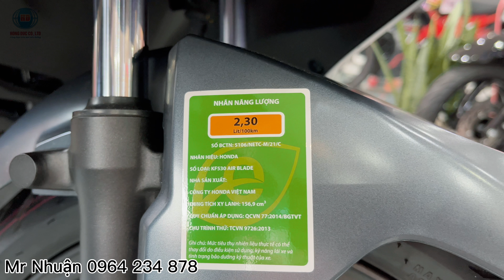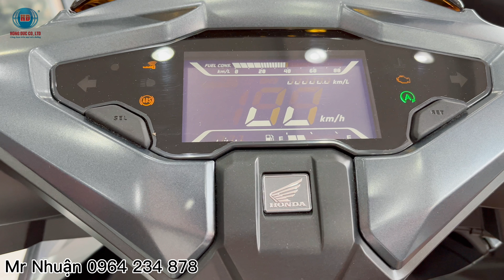Review & báo giá honda air blade 160cc 2023 bản đặc biệt màu xanh xám đen tại honda hồng đức 10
🚨 Đức 10 Sóc Trăng thường xuyên cập nhật thông tin xe mới, giá cả xe máy thị trường và những tính năng mới của xe máy tại hồng đức .
 👉  Nhận tư vấn mua xe, trả góp, giấy tờ xe và  tất cả thông tin liên quan.
Hồng Đức 10
Địa chỉ:  ấp Trà Quýt A, thị trấn Châu Thành, huyện Châu Thành, Sóc Trăng.
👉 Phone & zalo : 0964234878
👉 © Video thuộc bản quyền của kênh Nhuận Hồng Đức nghiêm cấm Reup sao chép với mọi hình thức.
air blade 2023,
air blade 2023 khi nào ra mắt,
air blade 2023 ra mắt,
xe air blade 2023 sắp ra mắt,
honda air blade 160cc 2023,
honda new air blade 2023,
honda air blade 2023,
air blade 160,
air blade 160cc 2022,
air blade 160cc,
honda air blade 160,
xe air blade 160,
giá xe air blade 160,
xe máy air blade 160,
hình ảnh air blade 160,
xe honda air blade 160,
honda air blade 160cc,
xe air blade 160cc,
air blade 160 giá bao nhiêu,
air blade 160 giá,
honda air blade 160 abs 2022,
ab 160,
ab 160 abs 2022,
ab 160cc,
ab 160 khi nào ra mắt,
ab 160cc 2022,
ab 160 abs 2023,
ab 160 ra mat,
ab 160 giá bao nhiêu,
ab 160 bản đặc biệt,
ab 160 voz,
ab 160 sắp ra mắt,
ab 160 abs,
honda ab 160,
thông tin ab 160,
hinh anh ab 160